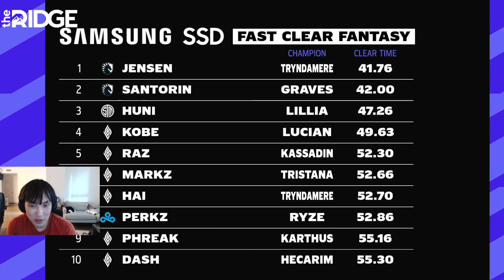Doublelift, Sneaky, and Meteos React to Zven's Depressing Worlds Celebration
C9 Zven endures LCS crew shenanigans. Doublelift funny Co Stream clip with Sneaky and Meteos.